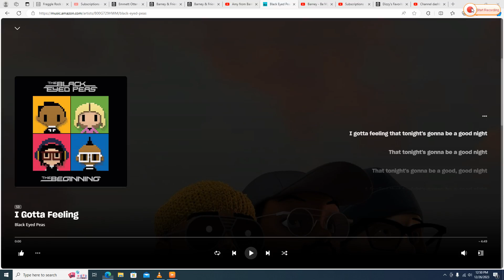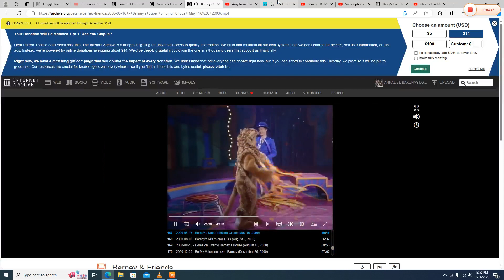Courageous Kristen's Circus act to "I Gotta Feeling"